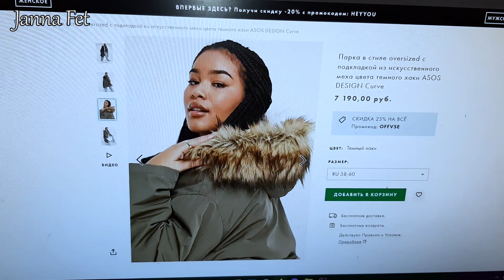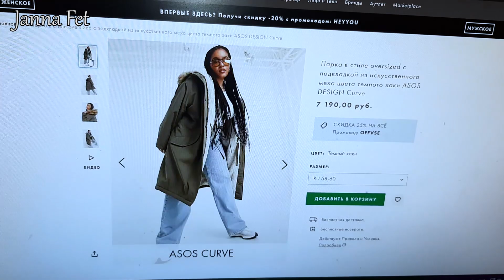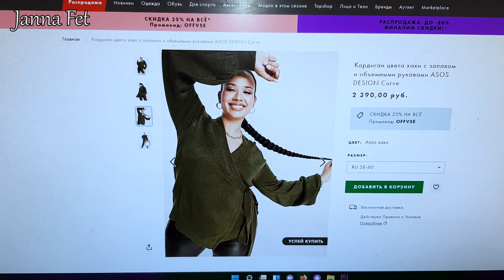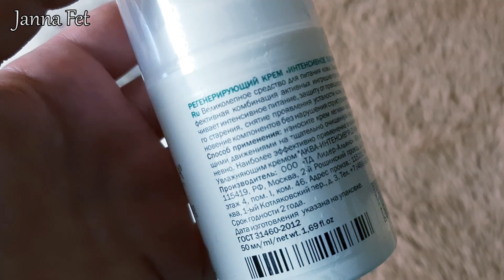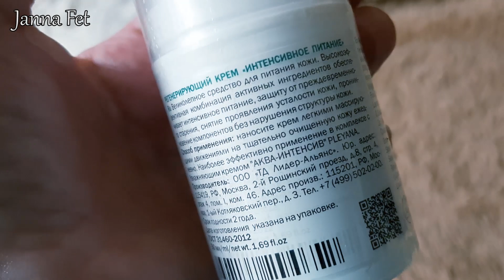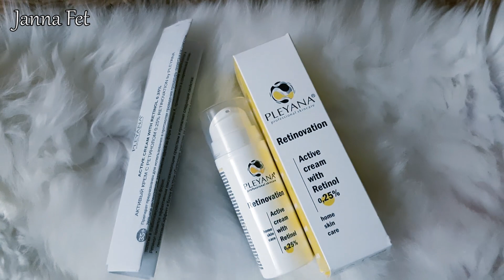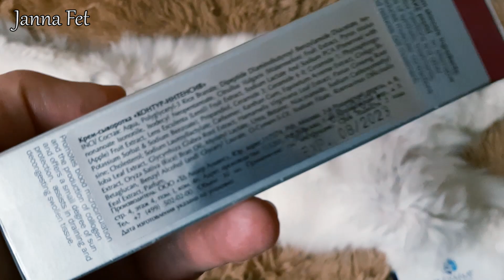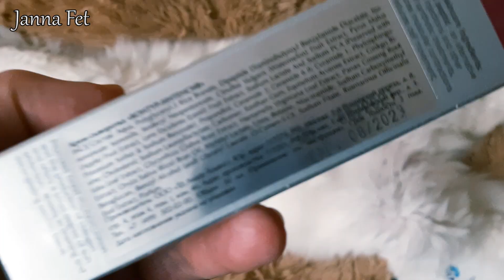🔥ПОКУПКИ ОДЕЖДЫ на ЗИМУ: ASOS 💎 НОВИНКИ УХОДА: PLEYANA 🤩 Вкусно и просто: РЕЦЕПТ [JANNA FET]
💎 ПРОФУХОД ПЛЕЯНА При заказе на сумму от 2т.р указывайте код "ЖАННА" в комментариях, что бы получать подарки!!!

👍 УТКОНОС: продукты, косметика, товары для животных:
❗❗❗ ВНИМАНИЕ: получите подарок, вписав текст в комментарий к своему заказу: "Youtube - канал JANNA FET \ Жанна Фетисова. Вложите подарок!!!"
ОЧЕНЬ СОВЕТУЮ:
💧 Life-flo Крем с ретинолом 1%
💧 Yeouth крем для области вокруг глаз с ретинолом (использовала на все лицо).
👍СОВЕТУЮ:
(при заказе от 2500р на уход, декоративную косметику и парфюмерию).
🌿 ШОКОНАТ - ПРИ ЗАКАЗЕ С ОФИЦИАЛЬНОГО САйТА ПРОИЗВОДИТЕЛЯ
Вписывайте код "ЖАННА" в комментарии к заказам и получайте подарки!!!
▼ Просто о сложном. Рассказ физика-химика. Разоблачения и подробный разбор: составы косметики, процедуры и приборы для красоты и здоровья и т.д.